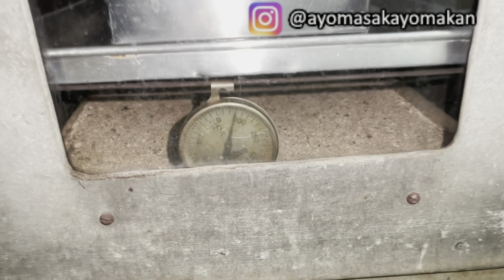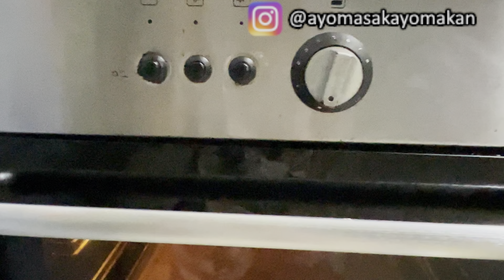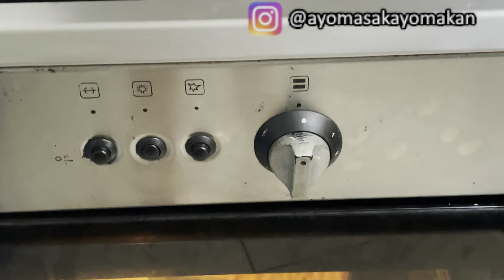Lapis Mandarin Ekonomis Tiger Skin Layers Cake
Dibawah ini resep lapis per lapis
Bila ingin di kocok langsung seperti vidro tinggal di x2 saja ya ka🙏

Lapis Mandarin Ekonomis
Lapis Putih
3 telur
1 kuning telur
50gr gula pasir
50gr terigu segitiga biru
10gr susu bubuk
1/2 sdt SP
1 sdt vanilla extract
80gr butter cair
1/10 sdt garam (di skip bila pakai margarin)

Lapis Coklat
3 telur
1 kuning telur
50gr gula pasir
40gr terigu segitiga biru
10gr susu bubuk
1/2 sdt SP
1 sdt vanilla extract
80gr butter cair + 10gr coklat bubuk
1/6 sdt garam (di skip bila pakai margarin)

Loyang 18x18
Olesan: aneka selai buah

Oven di suhu 180C selama 20-30 menit

Tiger Skin
6 kuning telur
30gr gula pasir
10gr Maizena

Loyang 18x18
Oven di suhu 180-200C selama 10 menit (waktu di sesuaikan dengan oven masing2)